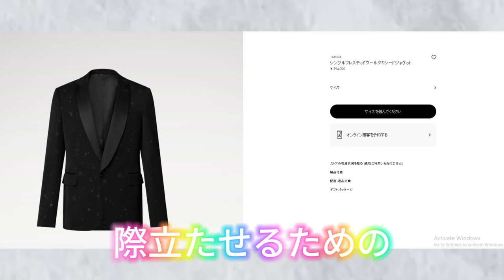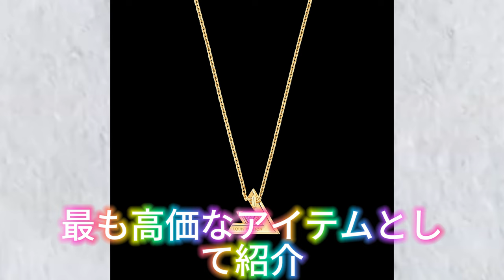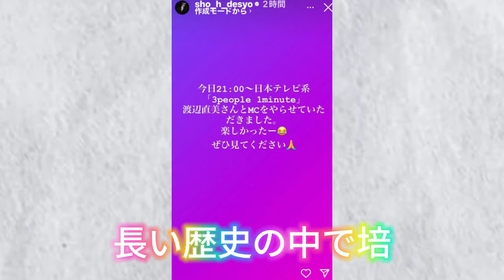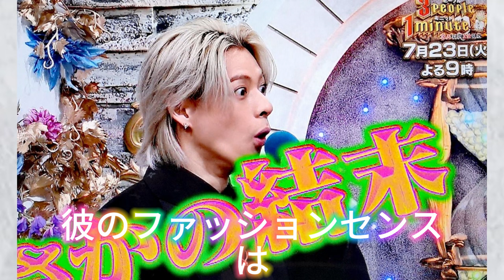【平野紫耀】「3people1minute」でMCを務める平野紫耀の衣装は 豪華ルイ・ヴィトンコレクション公開！彼のスタイルの秘密とは？平野紫耀のルイ・ヴィトン愛用アイテムを徹底解説！